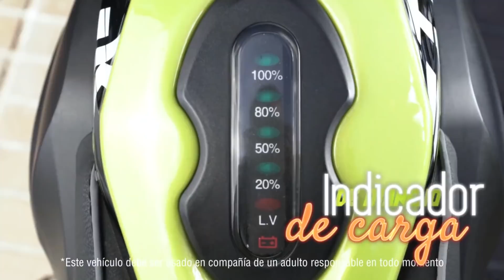Auteco Dismerca Bogotá- con motos Starker Starkids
Miércoles 5 de Diciembre transmisión en vivo en el FanPage de Publimotos en Facebook desde Auteco Dismerca Cedritos- Bogotá